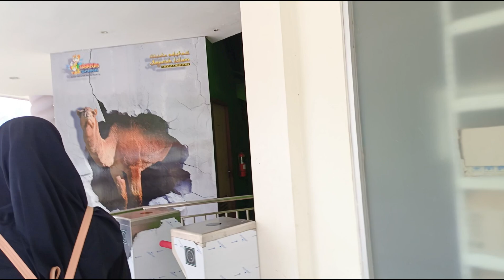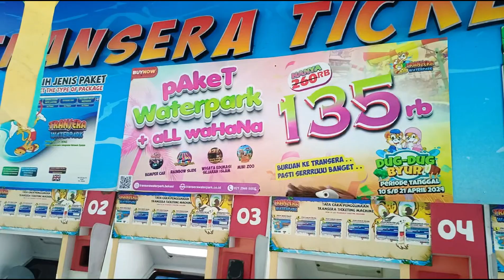TRANSERA BEKASI‼️KOLAM RENANG FAVORIT ARAZ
kolam renang terbaik di Bekasi perumahan harapan indah...keren dan nyaman